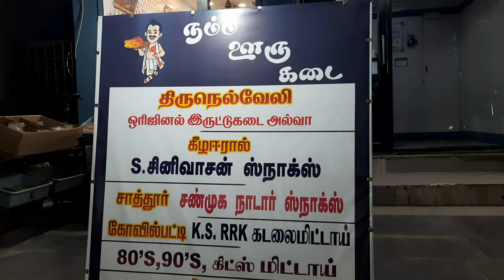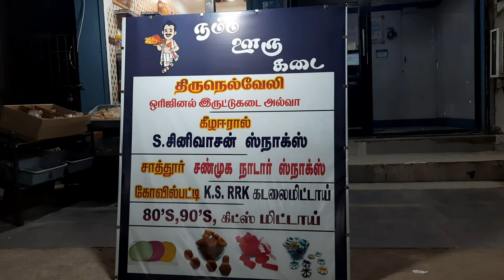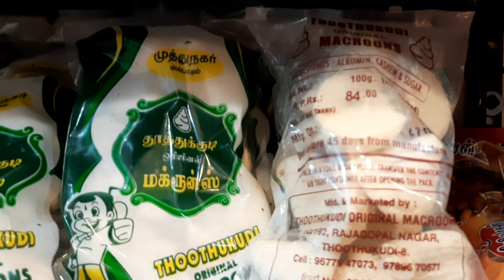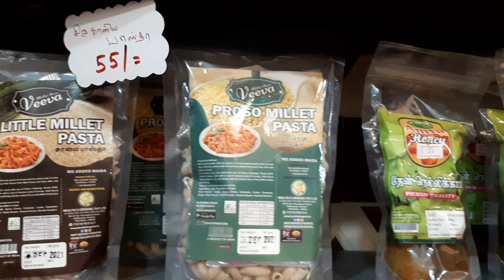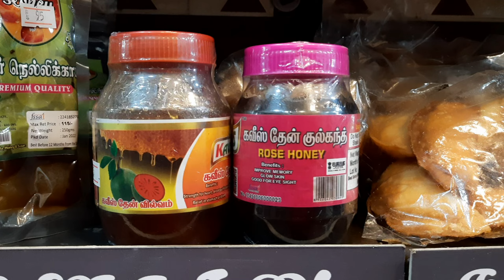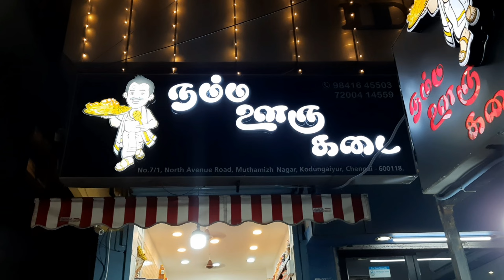90s Kids favourite Candy in Chennai on 2022 | Food Review Tamil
During our childhood days 80s and 90s we used to eat tasty candies, snacks and food items.
Those food items and snacks that we ate during our childhood days have not only taste and aroma associated with it but also some of our beautiful memories.

As kids, we used to get the most excited for these delicious sweet treats, before new companies like snickers and Ferrero Rocher took over the world of childhood in India, there were few iconic and historic candies which we still to this day cannot forget about, in this list, we take you back to trip down memory lane and discover the iconic chocolates and candies again,
Candies and Toffees that made the childhood of the 80s and the 90s kids awesome. These Treats Will Bring Back Sweet And Sour Memories.

Mummy daddy,Choco Sip,Magic Pops,Milk Powder,Puli(Tamarind) jam apsara, Elandhai(Jujube) powder, puppy Elandhai(Jujube) Jam, Honey Jam, color pocket pulipu / imli spoon puli, paper appalam, edaikal (weigh stone) mittai, marshmallow candy coin javvu mittai Sweet chilli / sweet milagai Kalgona Thean mittai Kayaru mittai Kadalai polish jeeragam mittai Cigerette mittai Pommai (Toy) Biscuit Kamarkat Pulipu mittai orange mittai Thengai(Coconut) mittai Mango mittai Polo mittai strong mittai-soodam mittai round rose mittai Cone kuchi mittai grape javvu Gold coin chocolate color cashew Elandha sweet Elandha karam(Hot) Peeda mittai sweet jelly candy Soodam mittai (bricks shape) sengal mittai / rose mint Rose javvu mittai Palgova white javvu ABCD biscuit Button  biscuit color pulippu mittai lemon pulippu mittai lollypop Ellu urundai Elandhai powder Color pencil maskat mixer ball peanut urundai Pencil mittai puppy elandha jam inji murapa Pottu kadalai ball peanut coconut burfi coconut burfi kuchi milagai color kayiru mittai Boost candy Horlicks candy

Location📌
Namma Ooru Kadai
7/1, North Ave, near Malathi Mahal, Kodungaiyur (East), Muthamizh Nagar, Kodungaiyur, Chennai, Tamil Nadu 600118

street food in chennai
food street in chennai
best vegetarian restaurant in chennai
veg lovers
veg food in chennai
top vegetarian restaurant in chennai
food review
Chennai food review
dining food
South Indian food
budget restaurant
budget food
chennai foodies
chennai food
chennai restaurant